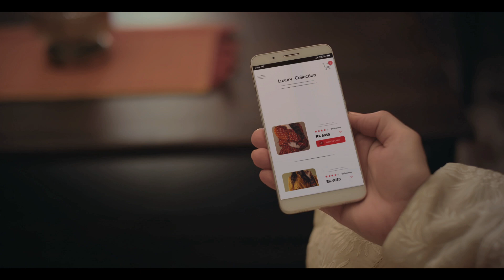Online Payments | JazzCash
Ghar bethay apnay favourite brands se online khareedaari karein kyunkay JazzCash HoJaeGa. Aaj hi app download karein!